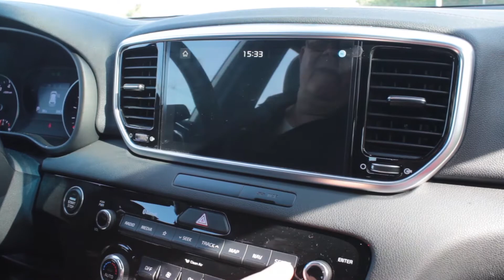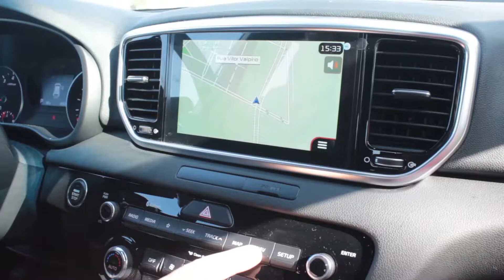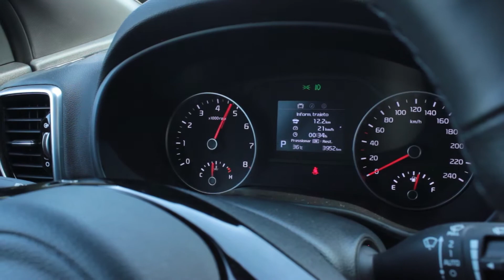Kia Sportage: conforto e estilo combinados com confiabilidade e robustez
A Kia Sportage é uma velha conhecida nossa. Ao longo dos anos ela deixou de ser um jipe 4x4 para se tornar um SUV urbano. As linhas atuais ganharam estilo ousado e marcante. Toda essa transformação foi acompanhada pela mesma robustez e confiabilidade do modelo.